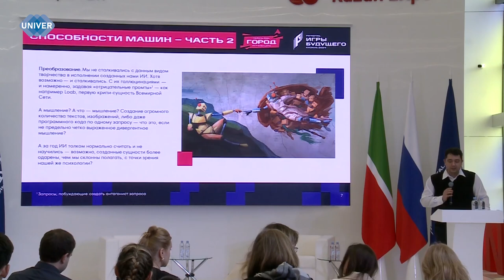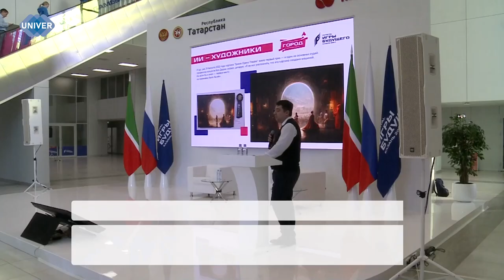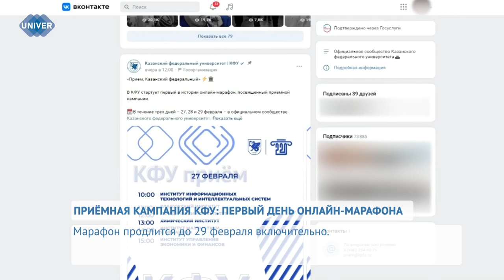UNIVERНОВОСТИ от 27.02.2024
«Игры будущего» – это не только про спорт, но и про науку, которая с каждым днём затрагивает всё больше областей жизни. Благодаря технологиям, существующим в наше время, и проводятся масштабные мультиспортивные турниры, где происходит столкновение виртуального и реального. На одной из тематических зон «Игр будущего» спикеры Казанского федерального университета уже 2 день рассказывают о последних изобретениях, исследованиях и разработках в сферах психологии, IT и нутрициологии. Сейчас раскроем и покажем, о чём успели рассказать директора ведущих инновационных институтов КФУ.

Сегодня, 27 февраля, стартовал долгожданный онлайн-марафон, посвящённый приёмной кампании Казанского федерального университета. Представители 5 институтов и 1 факультета вуза рассказали о нововведениях, учебном процессе и ответили на вопросы, волнующие абитуриентов и их родителей.

Наконец-то после холодных, мрачных и заснеженных зимних дней близится долгожданная весна. В это время года происходит множество изменений во всех сферах жизни. Природа начинает просыпаться и оттаивать, а птицы и животные – возвращаться к нам.